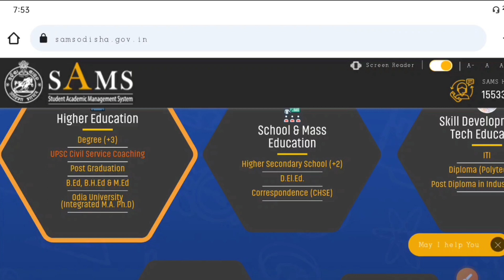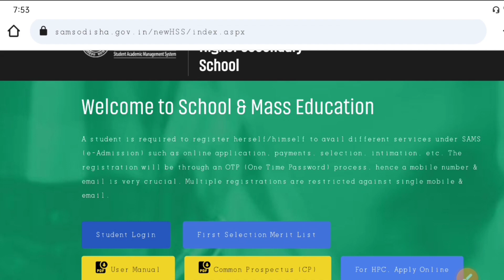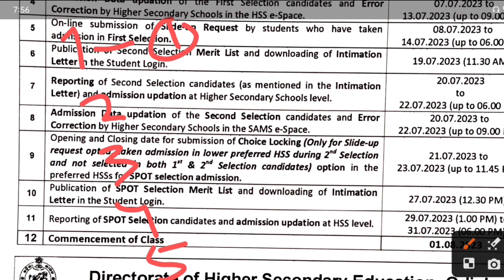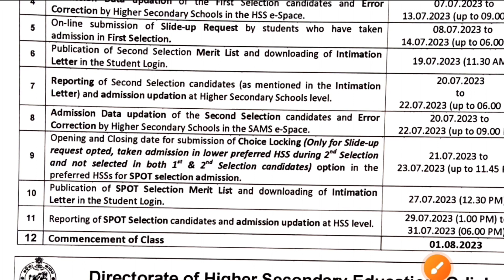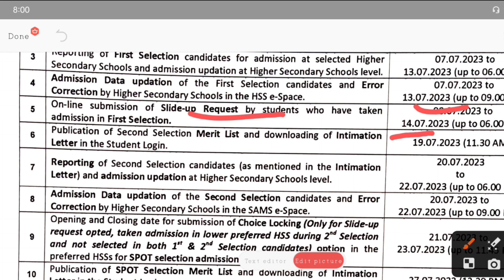+2 Admission | +2 Slide-up Request All Details | How To APPLY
Related search youtube :

PLUS TWO ADMISSION 2023 INTIMATION LETTER DOWNLOAD
PLUS 2 ADMISSION 2023 INTIMATION LETTER DOWNLOAD
+2 ADMISSION 2023 INTIMATION LETTER DOWNLOAD
SAMS ODISHA PLUS TWO ADMISSION 2023 INTIMATION LETTER DOWNLOAD
HOW TO DOWNLOAD PLUS TWO ADMISSION 2023 INTIMATION LETTER
HOW TO DOWNLOAD PLUS 2 2023 INTIMATION LETTER ODISHA
HOW TO DOWNLOAD +2 ADMISSION 2023 INTIMATION LETTER ODISHA
SAMS ODISHA PLUS TWO FIRST SELECTION MERIT LIST 2023

+2 FIRST MERIT LIST DATE 2023 ODISHA
PLUS TWO FIRST MERIT LIST DATE 2023 ODISHA
HOW TO CHECK PLUS TWO FIRST SELECTION MERIT LIST 2023 ODISHA
HOW TO CHECK PLUS 2 FIRST MERIT LIST 2023 ODISHA
#+2firstselection2023odisha
#+2meritlist2023odisha
#+2admission2023odisha
#+2admissionodisha
ଆମ୍ଭେମାନେ ଉପଲବ୍ଧ କରାଉଥିବା Online Service ଗୁଡିକ ହେଲା :-
01- Resident Certificate
02- Income Certificate
03- Caste Certificate
04- Birth Certificate
05- Death Certificate
06- Disability Certificate
07- Character Certificate
08- Legal Heir Certificate
09- Passport
10- New Pan Card
11- Correction Pan Card
12- Voter Card
13- Ration Card
14- Health Card
15- Labour Card
16- E-Shrama Card
17- Learner Licence
18- Driving Licence
19- Lineman Permit-MV Licence
20- Wireman Permit-MV Licence
21- Workman Permit-HT Licence
22- Old Age Pension
23- Widow Pension
24- Resume, Bio Data and CV Making
25- Educational Certificate Registration
26- EPFO/ PF Apply
27- Gharabari Apply
28- PM Kisan Online Apply
29- Kalia Yojana Online Apply
30- All Types of Online Job Apply
31- All types of Online Pension Apply
32- E- Admission Related Form Apply
33- All types of Online Scholarship Apply
34- High security number plate Online Apply
35- All types of Online Payment like E-Bill,
46-cash widral all bank's
47-online from apply
 E-Pauti, Electric Bill Payment Etc.

ଅଧିକ ଜାଣିବା ପାଇଁ ଆମ ସହ ଜଡ଼ି ହାଇ ରୁହନ୍ତୁ